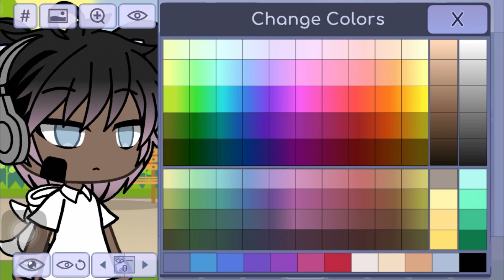Daisy new lover (check desc for info on how they met) ft:@Hey._.itsmason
2 years after the funeral of Alex it’s a stormy day and Daisy was running to find shelter as she was on vacation but then she met jason(the new bf) he gave her his extra umbrella and Daisy as a thank you she invited him over for dinner he happily agreed as he was starving they became close friends and after Daisy vacation jason came along with her they became close friends after a year then started dating